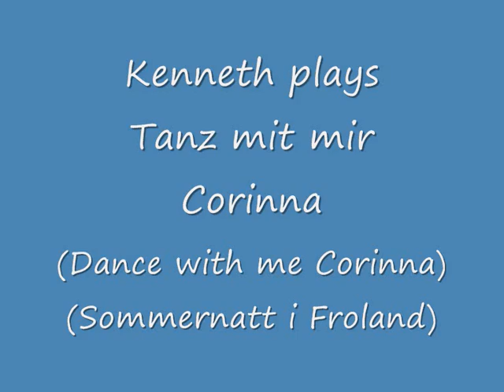Sommernatt i Froland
- Kenneth plays Tanz mit mir Corinna (Dance with me Corinna). Here in Norway the melody has got new lyrics and the song is called "Sommernatt i Froland" (Summernight in Froland).

Vinden hvisker stille - under gylne skyer
junidagen går mot kveld
Skumringstimen er på hell
og kvelden kommer

Natten langsomt senker - sine mørke vinger
fuglesangen ebber  ut
skogen kler seg varsomt
i sin mørke skrud

Ved det klare fjellvann
Lek og latter høres over skog og myr
vi har atter funnet et sommereventyr
Vinden hvisker over eng og mark og mo
luft så klar og ren og god

Solens siste stråler blinker i en bekk
mens sprøe fløytetoner svinner vekk
Fugler går til ro - det er så godt
å være sammen

Vakre blåe toner - svever over åsen
minner fra en sommermelodi
Tankene får vinger
de seiler høyt forbi